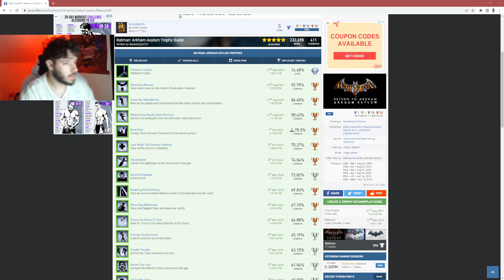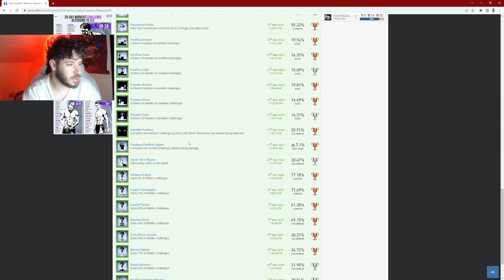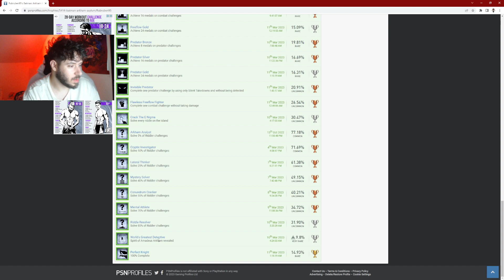Batman: Arkham Asylum | Trophy Review